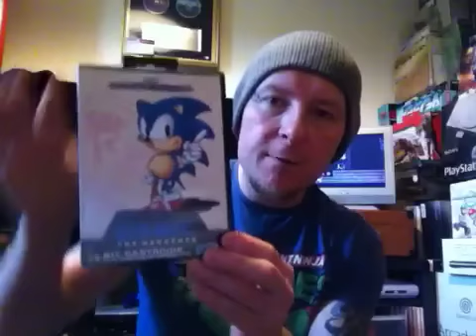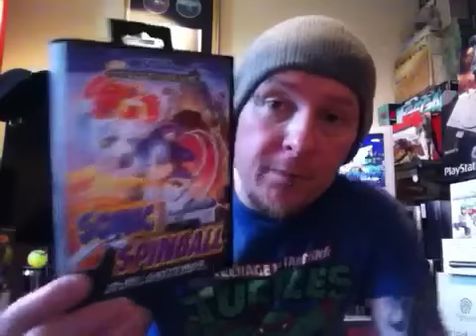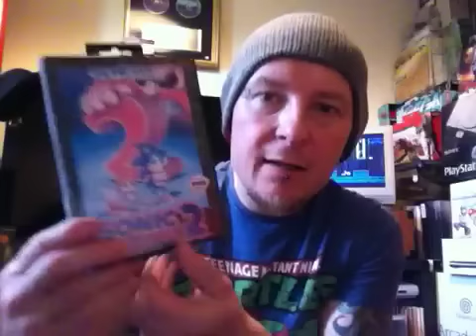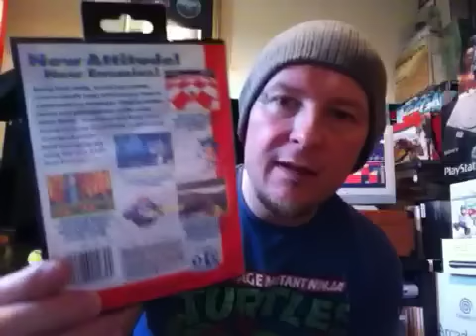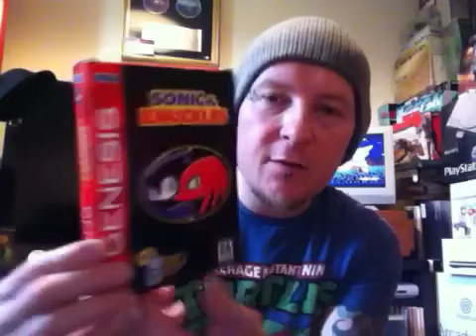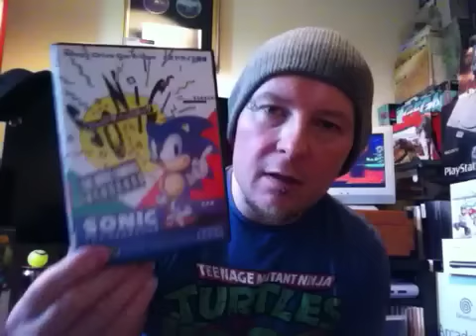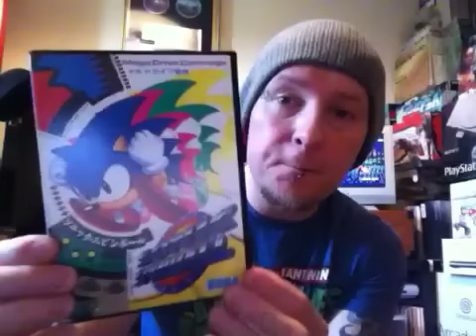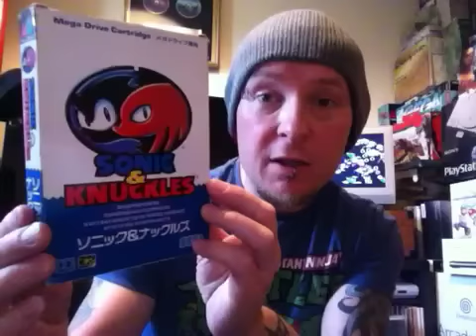Sybers Sunday pick ups show!!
Hi I'm sybersnake7.
And it's another sybers Sunday pick up show! A megadrive special. Or maybe it's madness! Enjoy!